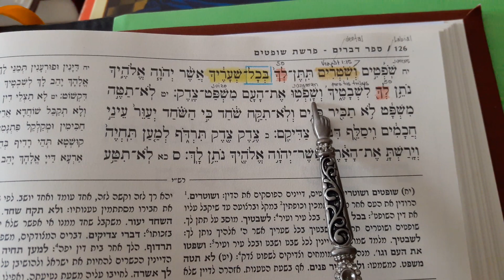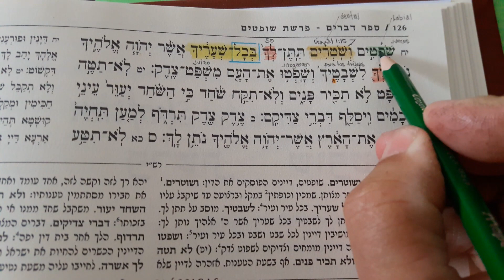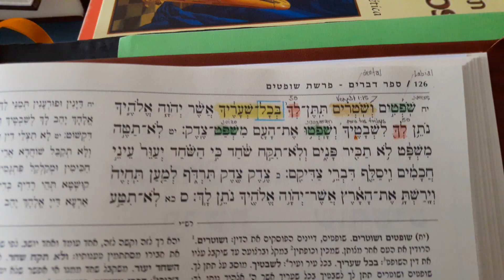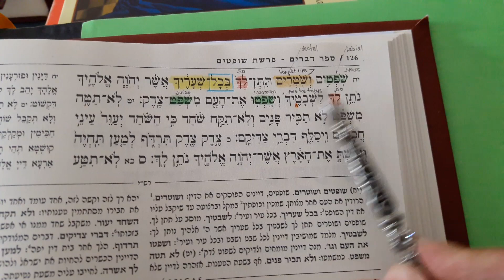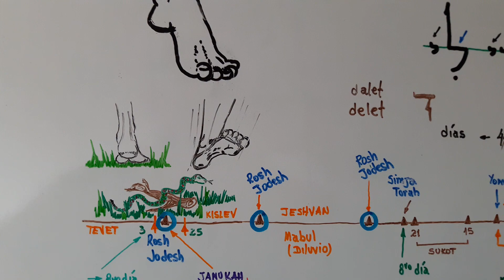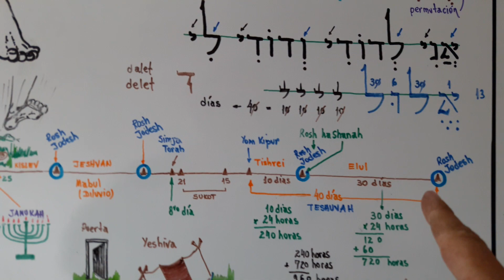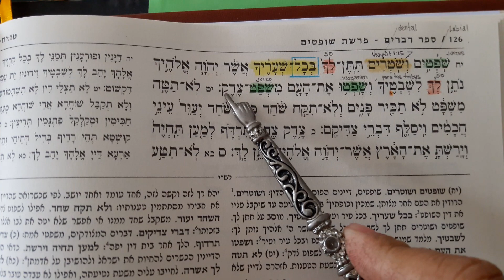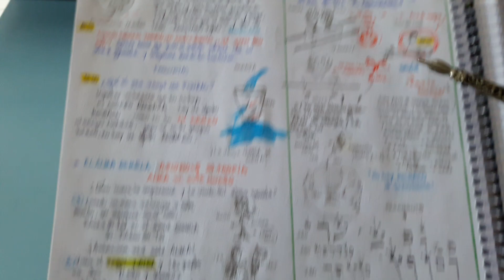Parasha Shoftim año 5778 - Clase 4 - More Luis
PARASHA SHOFTIM AÑO 5778 - CLASE 4

CONTRIBUCIONES:
Para Tsedakah, Donaciones y Ayudar en la Difusión de  las Clases del ZOHAR HAKADOSH y dea Kabalah:

Depósito:
✓Banco do Brasil
Agência 1188-6